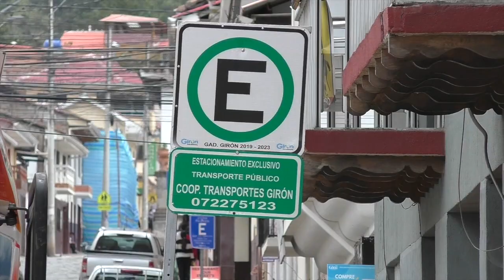La parada de buses de Girón se mueve una cuadra antes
La cooperativa de transportes Girón, desde este lunes 18 de marzo, movió su parada habitual de partida desde Girón hacia la ciudad de Cuenca, pero la ruta se mantiene, la municipalidad pidió este cambio.